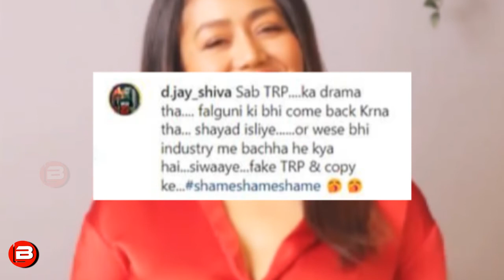Neha Kakkar And Falguni Pathak's Controversy For Maine Payal Hai Chhankai Was A Publicity Stunt ?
Neha Kakkar And Falguni Pathak's Controversy For Maine Payal Hai Chhankai Was A Publicity Stunt ? Falguni Pathak & Neha Kakkar gets trolled for Maine Payal Hai Chhankai & Playing Garba Together Indin Idol 12.